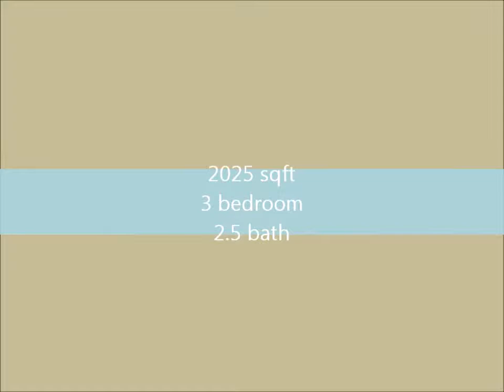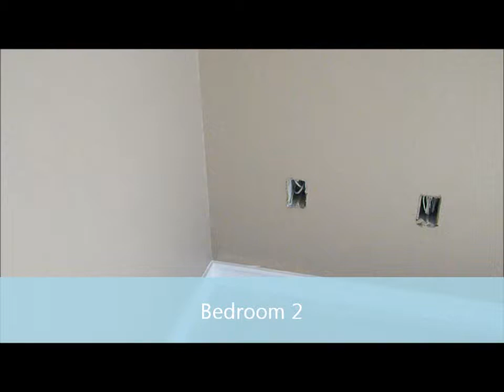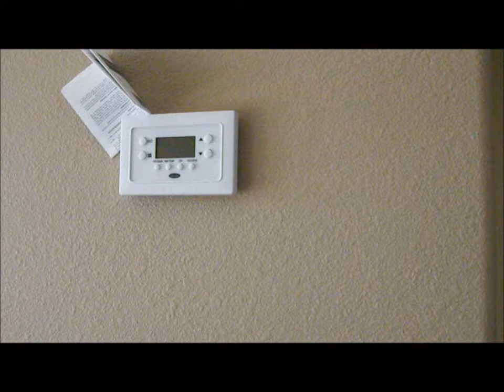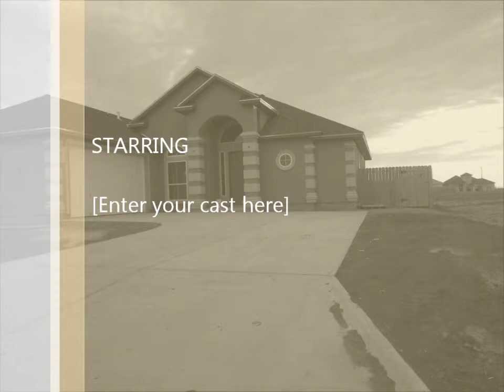PaloSecoHouseMarch15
Granite is in, Tile is almost finished in master bath.